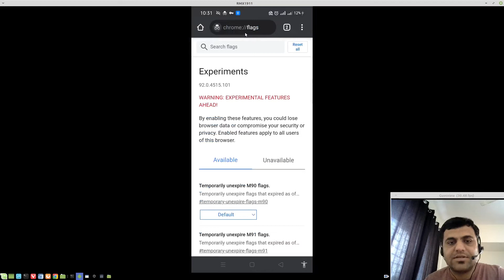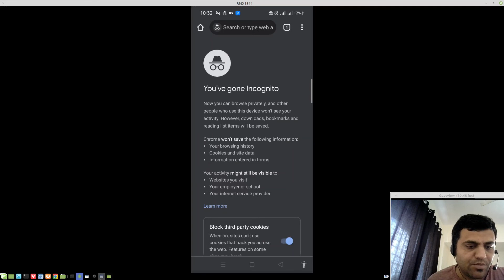[tech] Take Screenhot in chrome INCOGNITO mode | Hindi